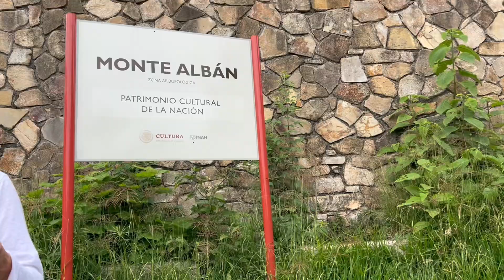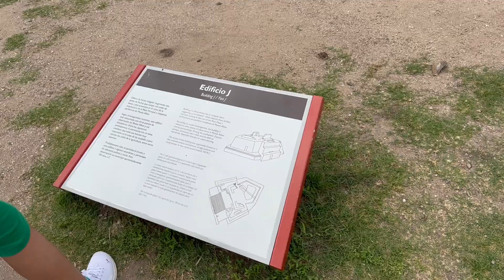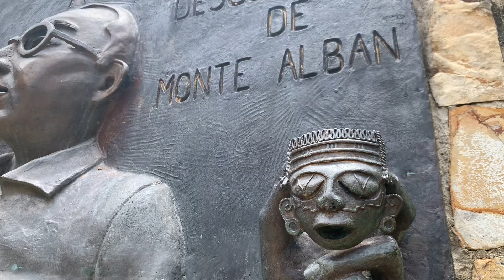Monte Albán Tour - Oaxaca (2024)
Descubre las pirámides de Oaxaca en Monte Albán, que significa ‘Montaña Blanca’, ubicada en una vasta extensión montañosa con espectaculares vistas de 360 grados del Valle de Oaxaca. Designado como Patrimonio de la Humanidad por la UNESCO, junto con la Ciudad de Oaxaca, este sitio arqueológico precolombino es considerado el más magnífico de las antiguas ruinas de la región. En este tour explora el complejo lleno de pirámides, tallados ceremoniales en roca, un enorme campo de juego de pelota y 170 tumbas excavadas.
Discover the pyramids of Oaxaca in Monte Alban, meaning ‘White Mountain,’ located on a vast mountaintop expanse with spectacular 360-degree views of Oaxaca Valley. Designated a UNESCO World Heritage Site, along with Oaxaca City, the pre-Columbian archaeological site is considered the most magnificent of the region’s ancient ruins. On this tour explore the complex filled with pyramids, ceremonial rock carvings, a huge ball court and 170 excavated tombs.